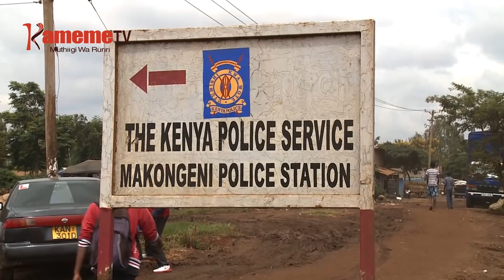HAHU YA BORITHI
Itanya ria orithi gwikinyia mucii umwe mwena wa Thika kwaga utheri